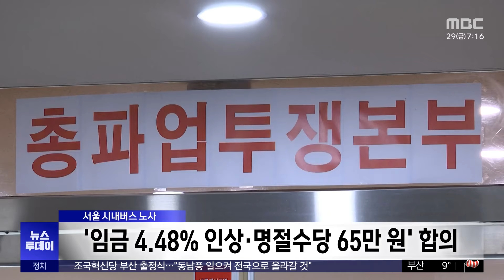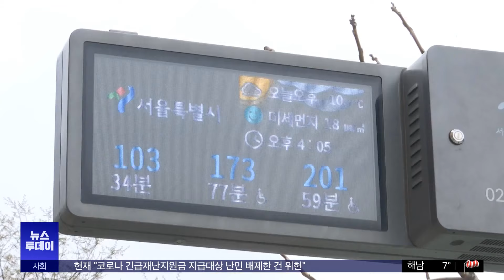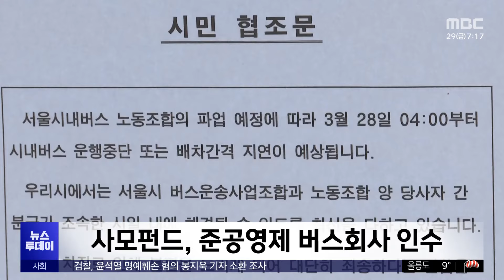버스 파업 극적 타결‥"준공영제 손봐야" (2024.03.29/뉴스투데이/MBC)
서울 시내버스 노사가 어제 오후 임금협상에 합의하면서 버스 운행이 정상화됐습니다. 임금 인상으로 타협점을 찾긴 했지만, 서울시 버스 준공영제의 그림자가 드러났다는 평가도 나오는데요.